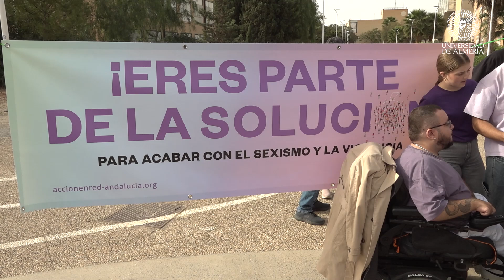La X Feria por la Igualdad bate récord de participación